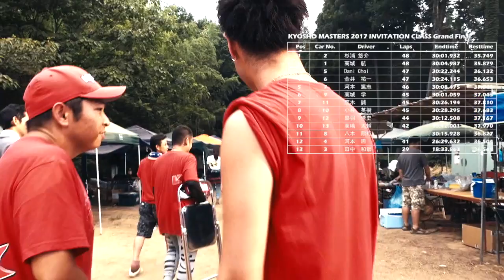KYOSHO MASTERS in JAPAN Episode 7